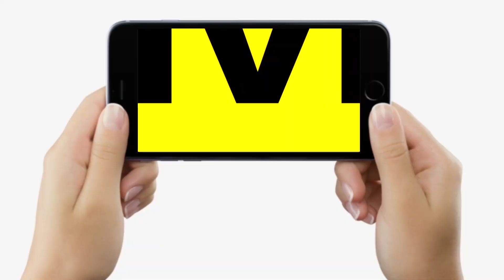Muzaffarpur में बिन बारिश डूब गया यह Market, दुकानदार कह रहे हैं- यही है हमाारी Smart City...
Muzaffarpur में बिन बारिश डूब गया यह Market, दुकानदार कह रहे हैं- यही है हमाारी Smart City... | Bihar News | LiveCities